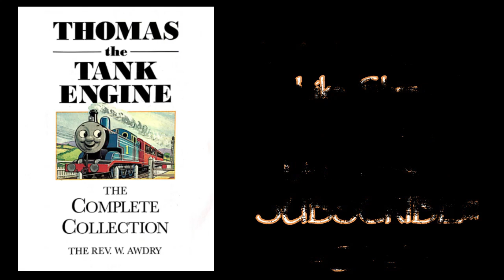Great Little Engines - Peter Sam and the Prickly Problem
Hi everyone especially the Thomas and Friends fans out there. I am Gab, today I'm going to have a fresh start in making new railway series stories

The new storyteller of these stories is all done by Wilbert's son, Christopher Awdry, who will be telling the other adventures of Thomas and his friends.

If you like the main stories of The Railway Series go to my channel and click on the Railway series playlist and enjoy watching!

I hope you like my new videos!  Thank you and until next time!